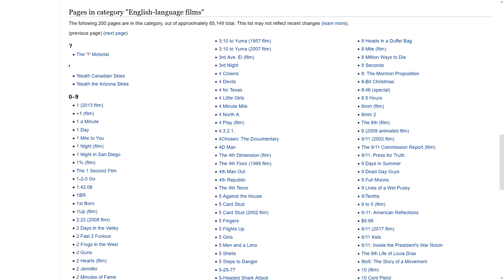1 Day (2009) MOVIE REVIEW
Brontosaurus

T rex